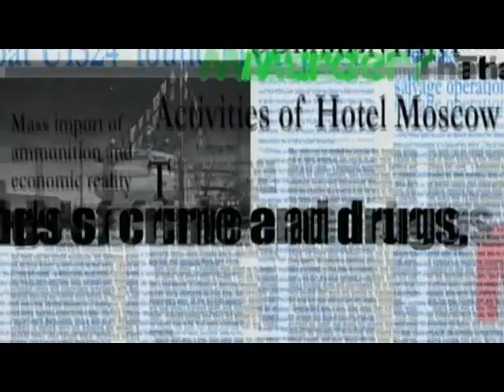AMV Black Lagoon - Pistol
Humor humor humor. Rock and Revy. Revy is a pistol.

Much love to Trisha Yearwood for even thinking of singing this song.
Black Lagoon is property of Geneon, Rei Hiroe, Shogakukan, and Madhouse
Pistol is property of Trisha Yearwood